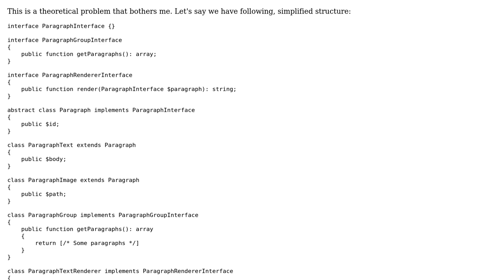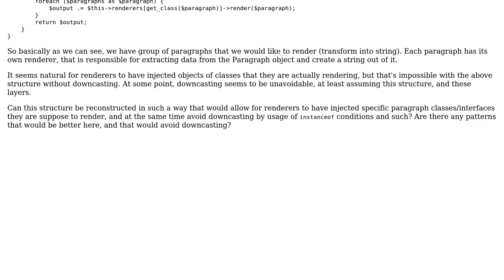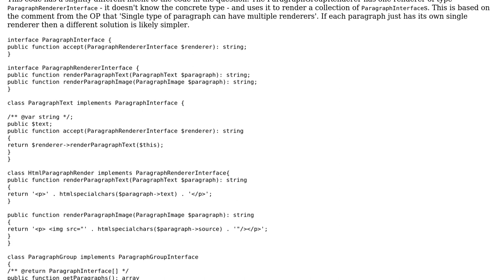Software Engineering: Avoiding downcasting in PHP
With thanks & praise to God, and with thanks to the many people who have made this project possible! | Content (except music & images) licensed under CC BY-SA | Music | Images & others | With thanks to user Lukasz Zaroda user bdsl and the Stack Exchange Network Trademarks are property of their respective owners. You are responsible for your own actions.